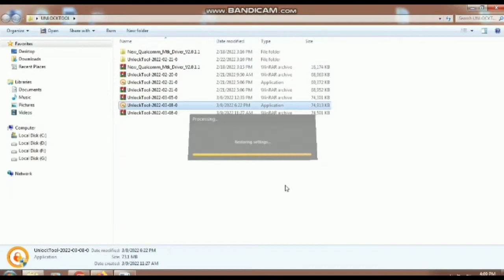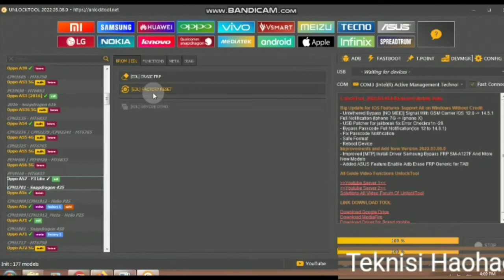Oppo a57 Cph1701 lupa pola pin sandi ( format/reset kunci )